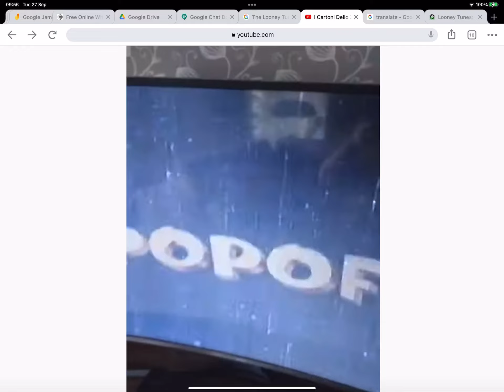My Gym Partner’s A Monkey/Hey Duggee crossover - Looney Tunes: Back in Action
This is a spoof. Enjoooy!